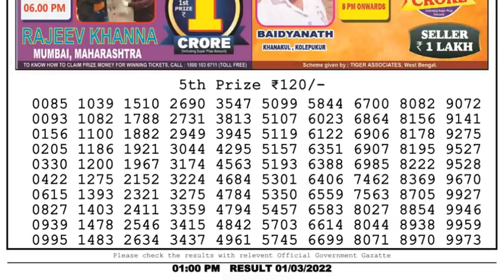Nagaland Lottery Sambad Result | Dear Lottery